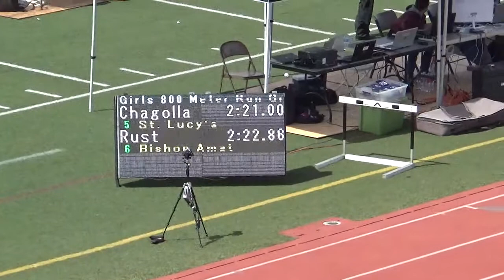Division 3 Prelims: Girls 800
Audra Coleman finally unleashes what we knew she could all along, and there is more to offer.  She runs a lifetime best of 2:19.50 to finish 4th and advance to the final.